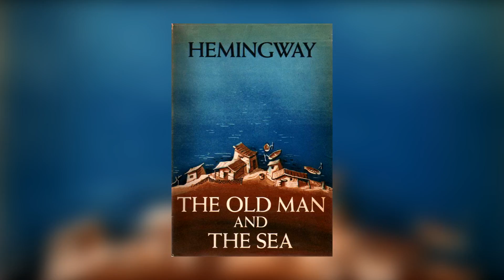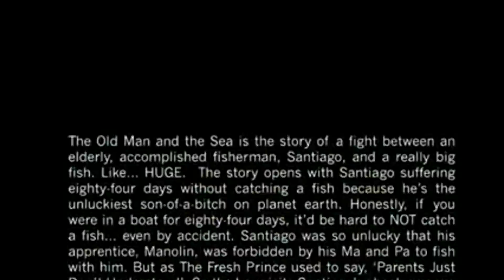No Good Deed | Teaser Breakdown - Deadpool 2